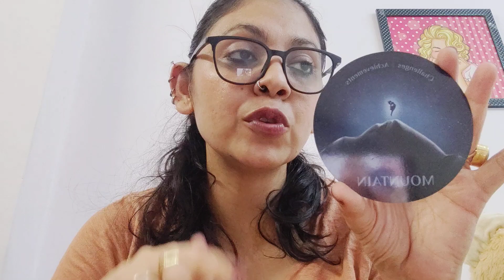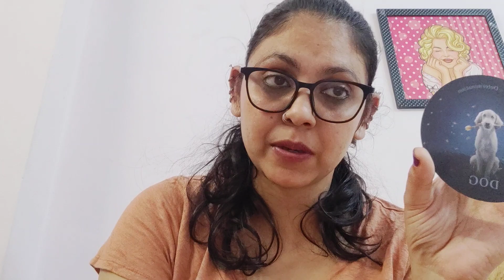VIRGO ♍,LAST COFFEE CUP ORACLE MESSAGES OF 2023 ! WHAT'S COMING BY END OF THIS YEAR?